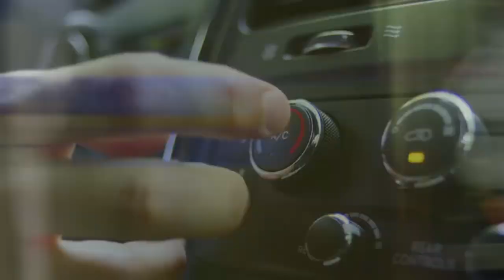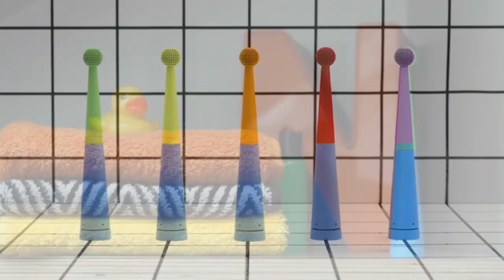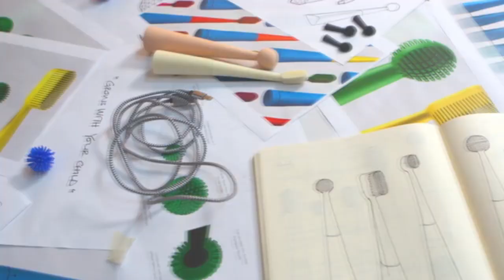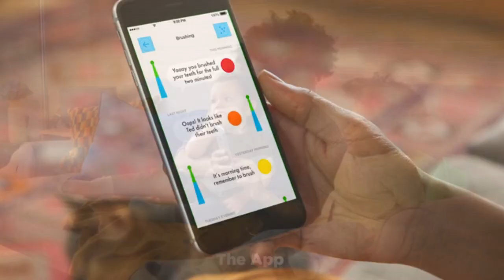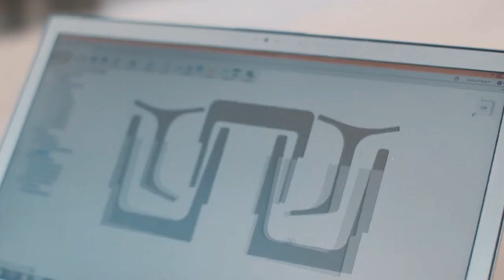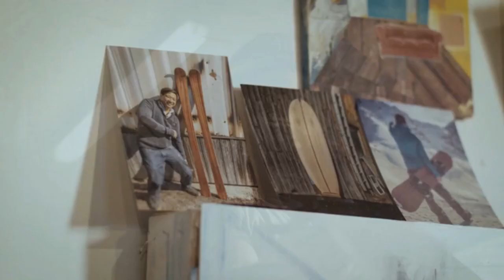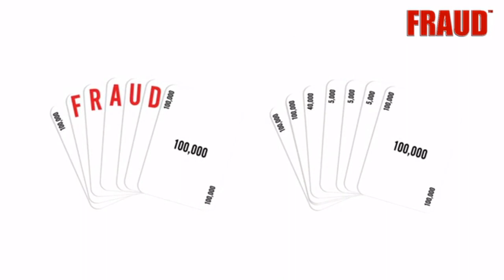Top 5 Inventions, Designs, Gadgets, and Technologies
Top five inventions and gadgets I found today!